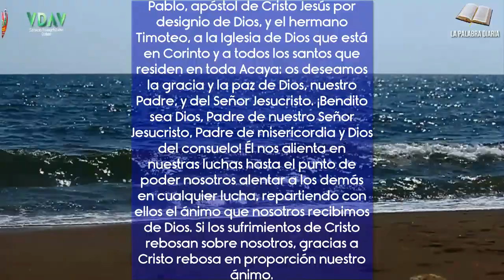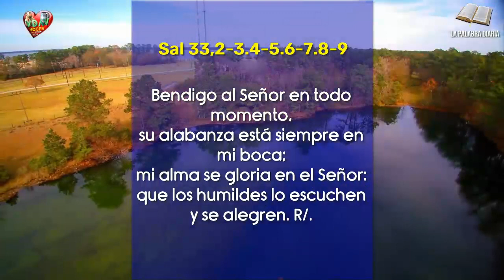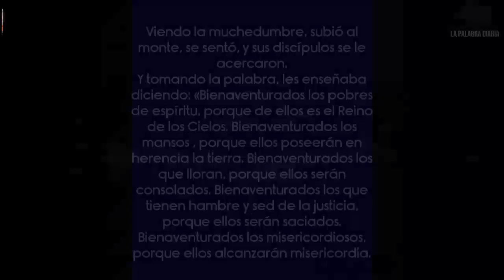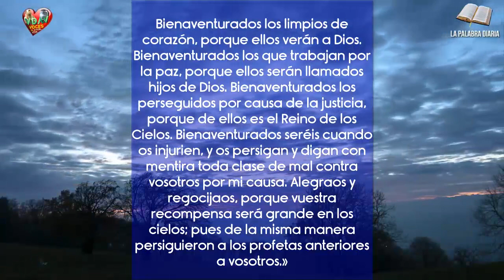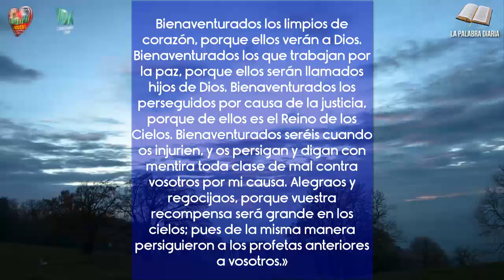La Palabra Diaria Lunes 12 de junio de 2023 Un mundo mejor 📃🙏🏻✝️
"Éste es el pan que ha bajado del cielo: no como el de vuestros padres, que lo comieron y murieron"